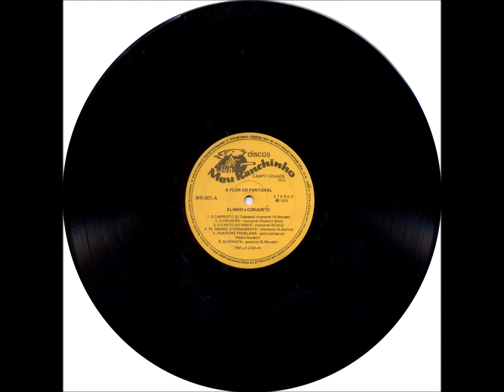Guarânia - A6 - Serenata - E. Mendes - Elinho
Elinho - Flor do Pantanal LP - 1975 - Solo Instrumental Masculino - Acordeom